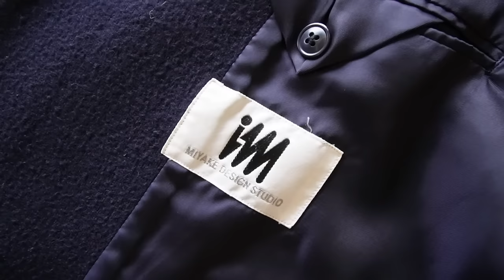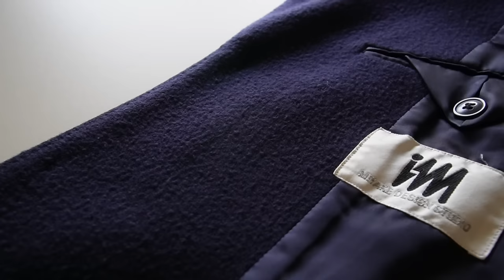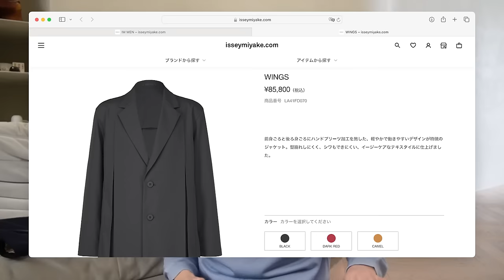【開箱】兩千有找的Issey Miyake西外！全亞洲瘋搶最新Prada包包、還有一些漂亮東西｜駱 SEB vLOg #49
就是一些最近買到的漂亮寶貝
有什麼問題歡迎到下方留言
或是到我IG @seb__lo 找我